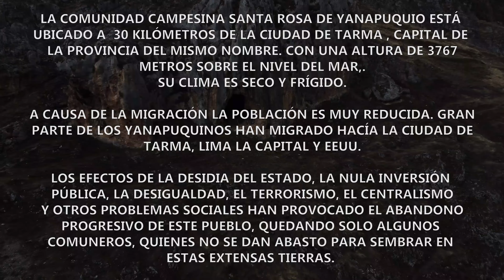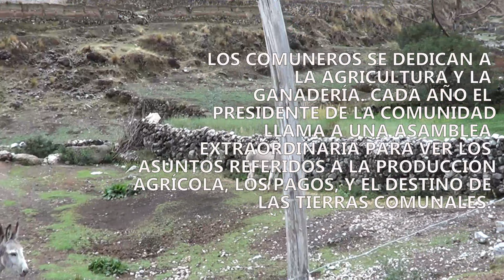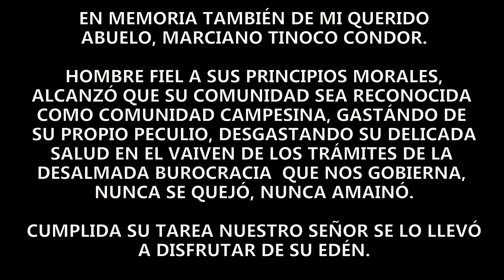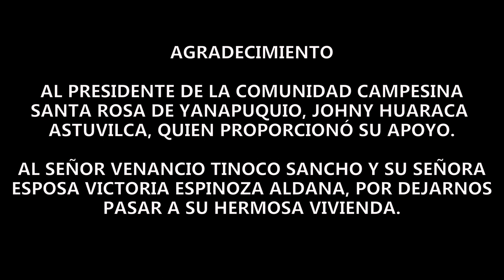Santa Rosa de Yanapuquio - Palcamayo, Tarma - Perú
La comunidad campesina Santa Rosa de Yanapuquio es un extraordinario lugar, lleno de belleza, candor y cordialidad. Este pequeño rincón de Tarma es aún desconocido, por propios y extraños, a pesar de estar cerca a la internacionalmente conocida Gruta de Huagapo y el distrito artesanal de San Pedro de Cajas.
Desde la ciudad de Tarma es media hora de trayecto, uno debe dirigirse hasta el distrito de Palcamayo, luego tomar la carretera JU-554 hasta llegar al sector de Tingo, donde se debe girar hacia la derecha en la bifurcación de la carretera JU-555. A menos de 5 minutos arribará en el centro de la comunidad campesina.
Las bondades de este lugar esta en sus espacios públicos, en sus campiñas, en sus andenes milenarios, en su arquitectura rural, y en exclusiva, de sus productos agrícolas.

Equipo técnico
Camarógrafo: Elio Tinoco
Diseño y fotografía: Jheferson Tinoco
Guia: Magna Medina
Asistente médico; Jessica Tinoco.

Fondo Musical
Víctor Jara: La partida, Charagua.

En memoria de Eulogio Tinoco Aliaga y Marciano Tinoco Cóndor.